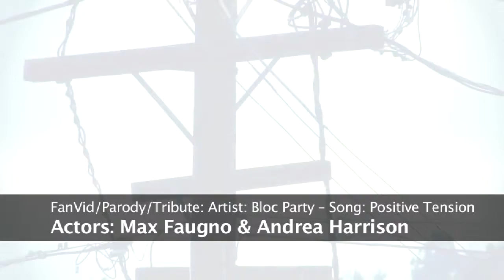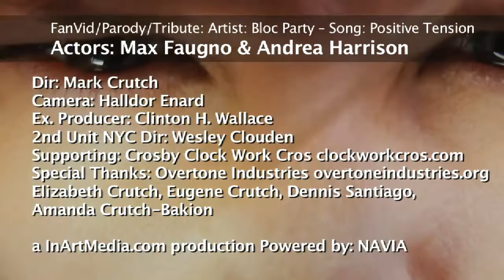Fan Music video dir Mark Crutch